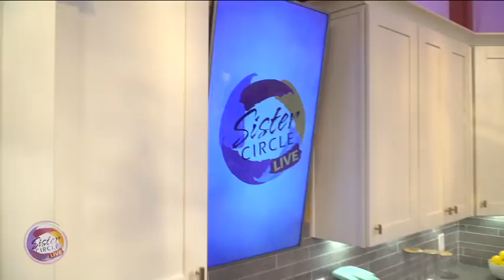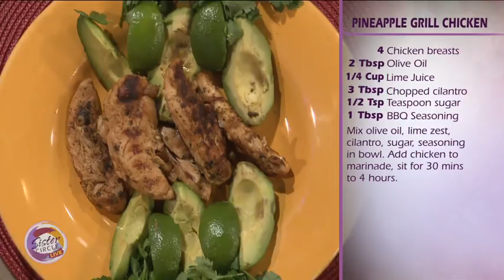Sister Circle Live | Pat Neely's "Less" Labor Day BBQ | TVOne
Sister Circle airs Monday - Friday  12pET/11c on TVOne